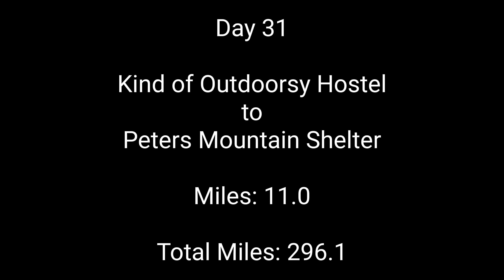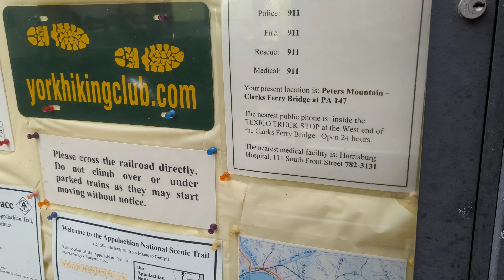AT2022.Day.031: Kind of Outdoorsy hostel to Peters Mountain Shelter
In this episode, I give a silent tour of the Kind of Outdoorsy Hostel, I take my life into my hands by squeezing my way down the gap between a train and a rock wall, I navigate a boulder field, and I arrive at the shelter to find that the privy is completely full.

--Treat me to a beer and I'll give you a shout-out in one of my videos!

--Shot with a Google Pixel 6 Pro

"Across the Pier"
by VYEN

--Help find a cure for FTD:
I'm doing this thru-hike to finish what my father started 30 years ago. He died in 2021 of FrontoTemporal Dementia (FTD), but with your help we can find a cure. Please consider making a tax-deductible donation to The Bluefield Project, which has a 100% rating on Charity Navigator: